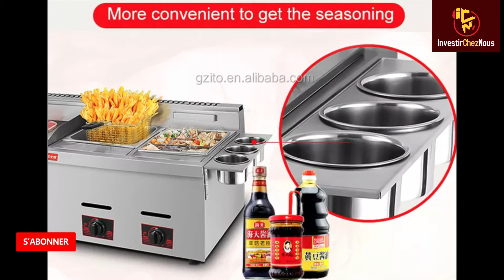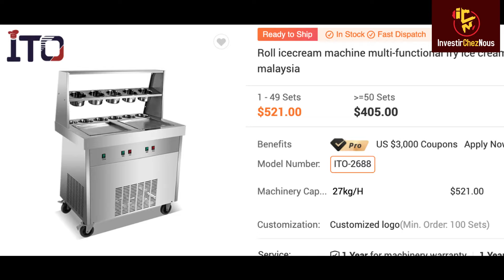TOP BUSINESS A PETIT BUDGET VRAIMENT RENTABLE À LANCER EN AFRIQUE.